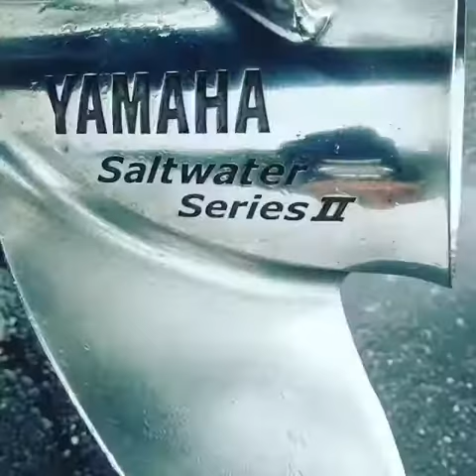Used 2014 SEA BORN SX239 OFFSHORE for sale in Seminole Florida 33772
014 Sea Born SX239 Offshore

Under Warranty Until September 2020

Boat is in GREAT Condition

Elegant, affordable with exceptional quality and construction, the Sea Born SX239 is simply a cut above other 24-foot center console offshore boats. Offered in two distinct configurations the “Classic” has more seating for friends or family whereas the “Open” has improved forward access to the water.